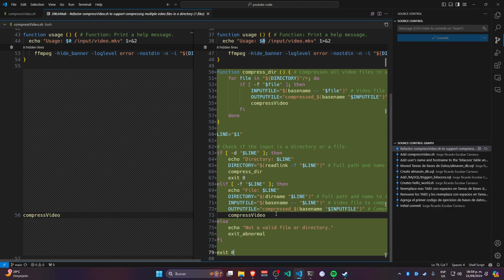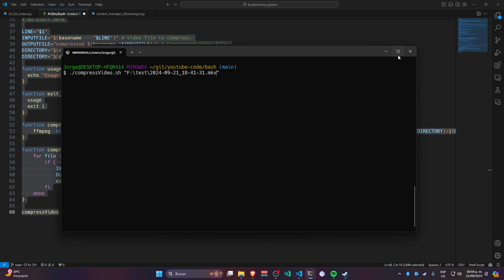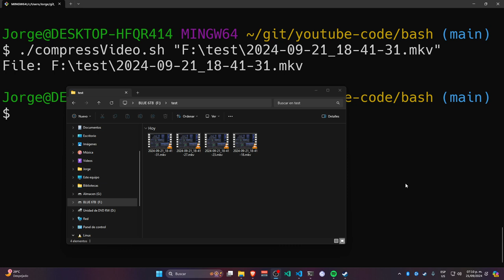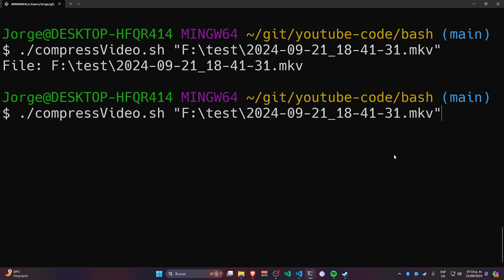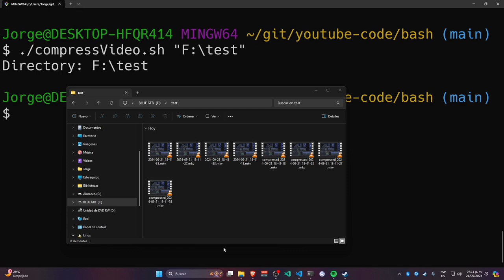¿Como comprimir videos con FFMPEG en un directorio?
Respuesta a